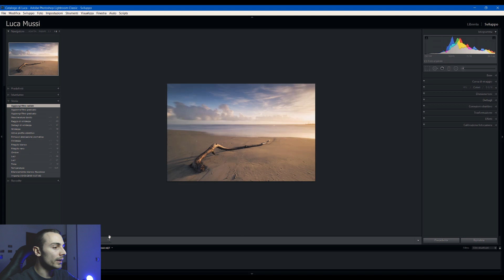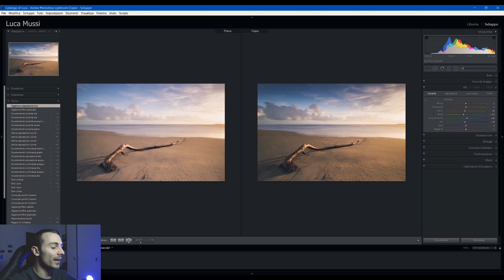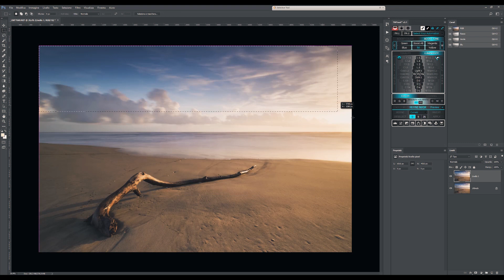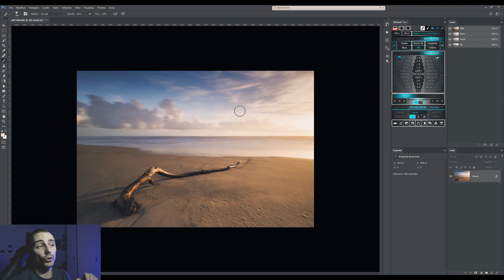Sviluppo Avanzato di un Raw in Lightroom CC #3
Acquista il tutorial premium sullo sviluppo completo per la via Lattea
In questo nuovissimo video vi mostrerò un Editing completo di una Lunga Esposizione all'interno di Lightroom CC 2018!

► Attrezzatura Foto
Sony RX100IV
Osmo Action
Nikon D750
Nikon 16-35 f/4 VR
Nikon 20 1.8 G
Nikon 50 1.8 G
Tamron 70-300 VC USD
Tamron 100-400 VC USD
Il mio treppiede
Filtro ND 64 IR 100x100
Filtro GND 0.9 Medium
Holder filtri 100 mm

► Attrezzatura Video
Luci per Video
Led Video
Microfono Lavalier
Microfono shotgun
Microfono a condensatore
Registratore audio esterno